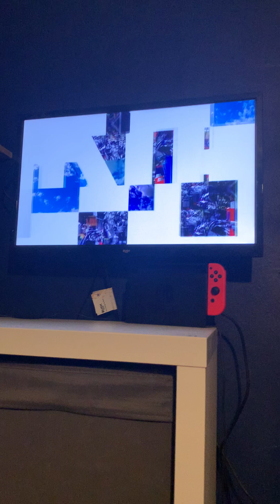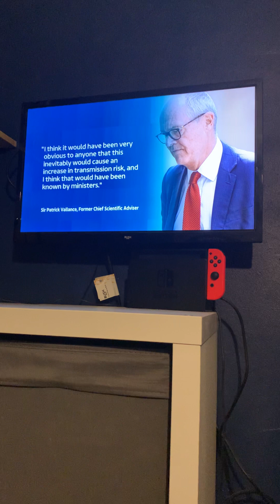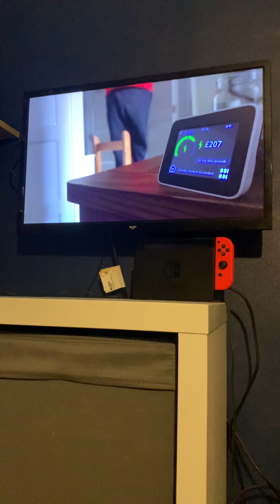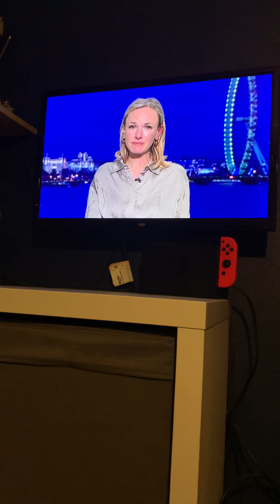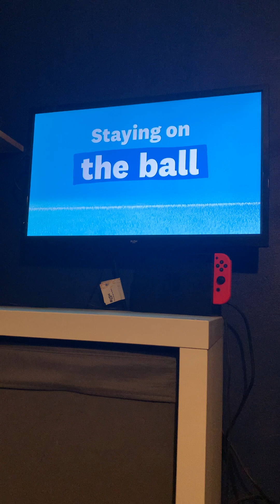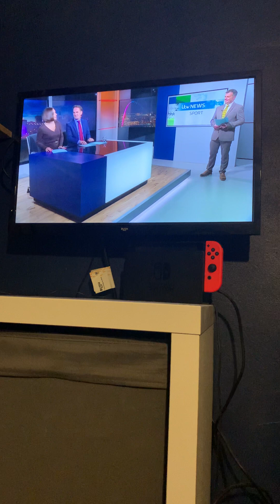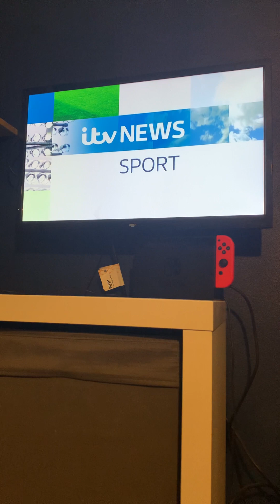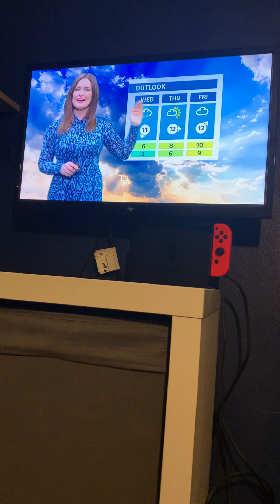ITV News Tyne tees Monday 11th December 2023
Newscasters Amy Lea & Gregg Easteal

Weather forecaster Amanda Houston

Channel Itv1

Time 18:00PM